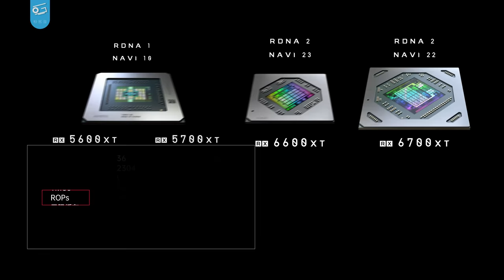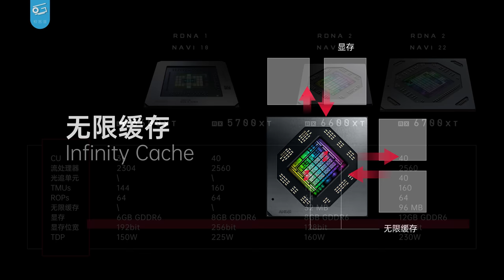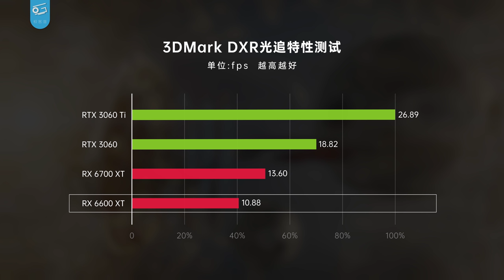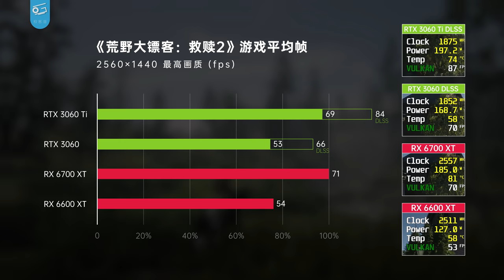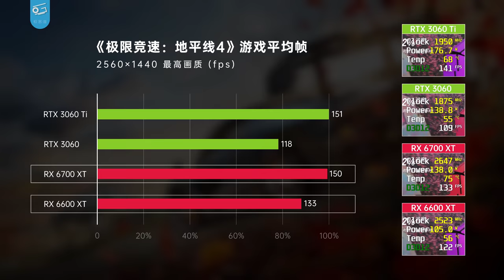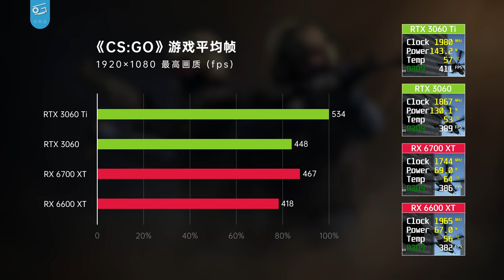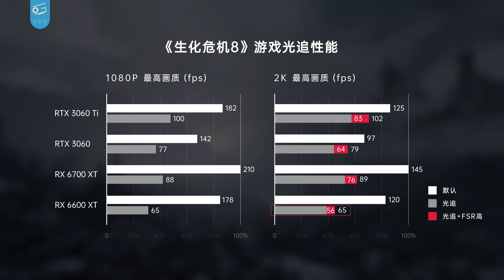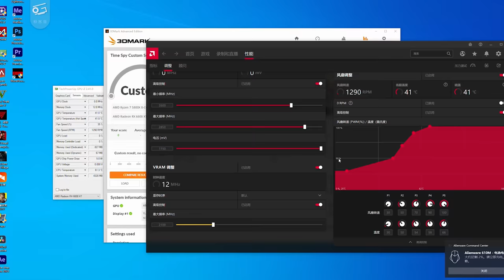6600XT显卡评测：3060的难兄难弟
又……发布了一张新显卡，这次是AMD的6600XT，这卡胆子不小，一上来就定了2999的价格。敢把甜品卡卖到2999，它到底有这个实力吗？